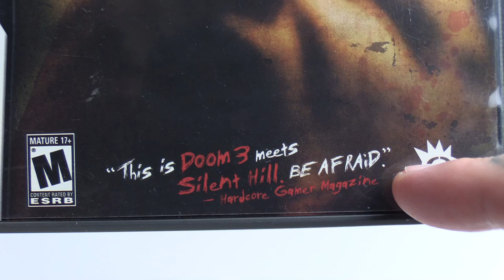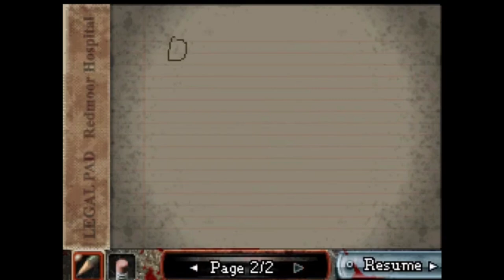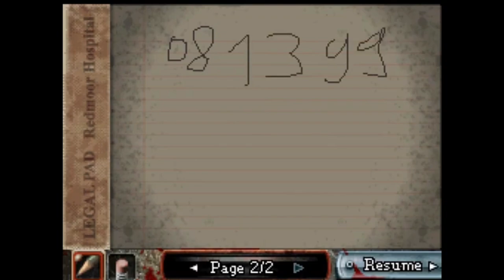Dementium: The Ward (M Rated Horror Game on Nintendo DS!) | NERDTOBER 2020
Reviewing Dementium: The Ward, one of few M rated games on the Nintendo DS!